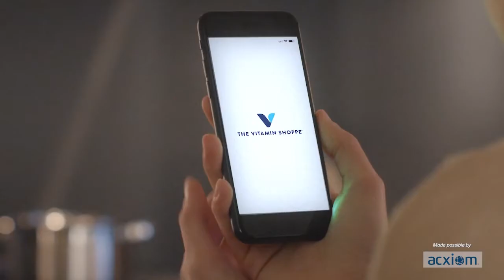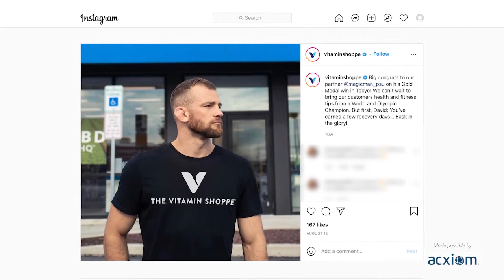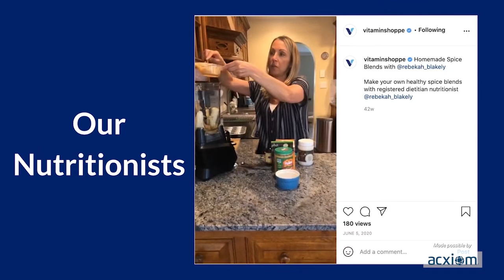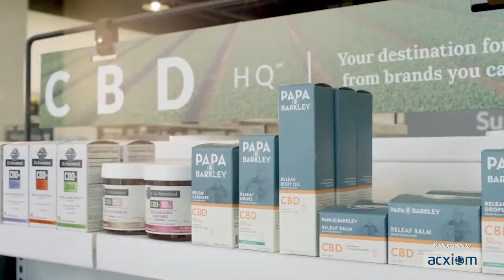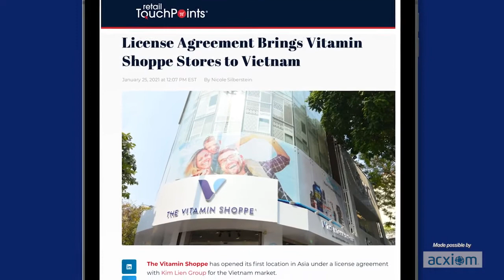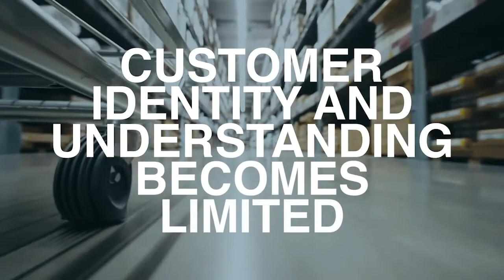Industry Voices: Spotlight on The Vitamin Shoppe’s Nadina Guglielmetti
When unexpected market trends put more focus on health and wellness, The Vitamin Shoppe placed their customers center stage. Watch Industry Voices: Spotlight on CPG with Nadina Guglielmetti, marketing executive at The Vitamin Shoppe, to hear how precise investments in the customer journey can lead to big payoffs—in awareness, engagement, and credibility. Made possible by Acxiom.